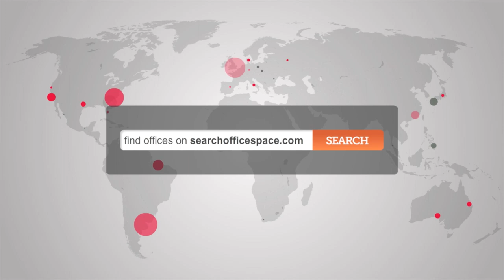Office Space Bayswater - W2 Offices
Serviced Offices in Bayswater

A recently refurbished business centre in a mix use property. Occupying two floors of a 1970s development, this centre offers 4000 sq ft of self-contained office space in an area great for local amenities and access to transportation links. With 18 air-conditioned units from 1-8 workstations, it comes fully kitted with high speed internet and telecoms.

Directions:
Located directly opposite Queensway Underground which serves the Central line and Bayswater Station which serves the Circle and District lines. Paddington mainline, Lancaster Gate and Notting Hill Underground are also in close proximity and Hyde Park/ Kensington Gardens are easily accessible. NCP car parking is available -- access from Bayswater Road.